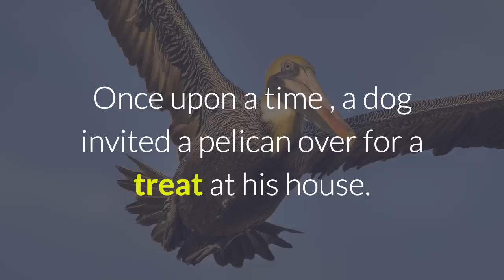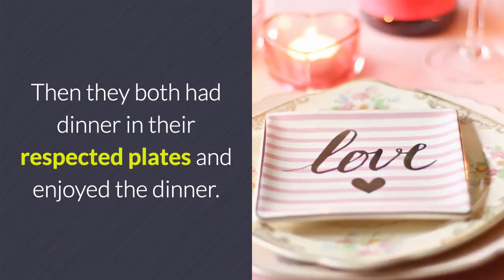The Dog and The Pelican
The Dog and The Pelican. Moral story.